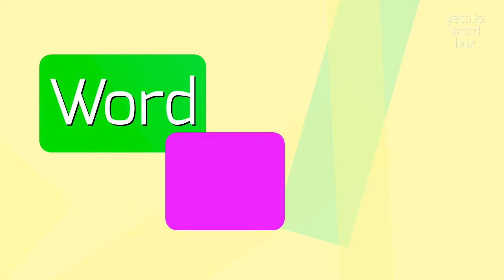PIPEFISH - HOW TO SAY PIPEFISH?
PIPEFISH - All About Pipefish: How to Say, Definition, and Use It in 2023

How do you pronounce the word 'pipefish'?
Can you provide an alternative pronunciation for 'pipefish'?
What is the correct way to say 'pipefish'?
How would you say 'pipefish' with a long 'i' sound?
Is there any variation in the pronunciation of 'pipefish'?
PIPEFISH Meaning And Definition:
A pipefish is a type of fish that belongs to the family Syngnathidae.
They are closely related to seahorses and are known for their long, slender bodies and tubular snouts.
Pipefish are typically found in shallow coastal waters and tropical reefs, where they use their camouflage and slow swimming to blend in with their surroundings.
They are named after their pipe-like appearance, which allows them to navigate through the reefs and grasses with ease.
These fish come in a variety of colors and patterns, and some species even have the ability to change color to match their environment.
They are also known for their unique reproductive behavior, as male pipefish are the ones who carry and give birth to their young, similar to seahorses.
PIPEFISH Pronunciation:
To pronounce 'pipefish', say 'pīp-fish'.
Alternatively, 'pīp-fish' can also be pronounced as 'pīp-fish' with a long 'i' sound.
Use PIPEFISH In Your Speech:
1. The pipefish swims gracefully through the coral reefs.
2. The male pipefish takes care of the eggs until they hatch.
3. Pipefish are masters of disguise and can blend in with their surroundings.
4. The pipe-like body of the fish allows it to move through narrow spaces with ease.
5. Many people mistake pipefish for seahorses due to their similar appearance
Please answer in comments for the most popular PIPEFISH questions:
1. What are some characteristics of pipefish?
2. How do pipefish use their camouflage?
3. What is the reproductive behavior of pipefish?
4. Do all pipefish species have the ability to change color?
5. Where are pipefish commonly found in the wild?